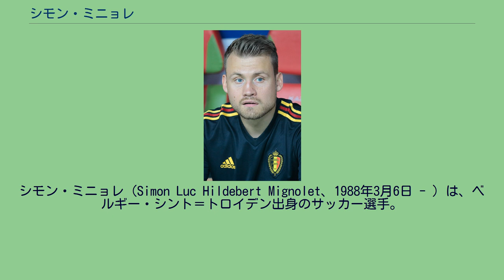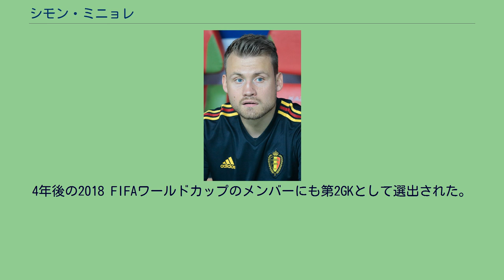シモン・ミニョレ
シモン・ミニョレ（Simon Luc Hildebert Mignolet、1988年3月6日 - ）は、ベルギー・シント＝トロイデン出身のサッカー選手。
ベルギー・ファースト・ディビジョンA・クラブ・ブルッヘ所属。
地元のシント＝トロイデンVVの下部組織で育ち、2005年にプロデビューを飾った。
2009-10シーズンにはベルギー最優秀ゴールキーパー賞を受賞した。
この活躍にPSVアイントホーフェン、FCトゥウェンテ、ウディネーゼなど欧州各国のクラブが興味を示していたが、2010年6月10日にイングランドのサンダーランドAFCへ移籍。
当初はスコットランド代表でも主力を張るクレイグ・ゴードンの控えとして見られていたが、2010年はゴードンの負傷離脱もあって23試合に出場。
2011年はゴードンから完全にポジションを奪い、正守護神を務めた。
2012年は全38試合にフルタイム出場した。
2013年6月26日、リヴァプールFCへ移籍。
当初はホセ・マヌエル・レイナとの熾烈なポジション争いが予想されたが、レイナは7月24日付でSSCナポリにレンタル移籍したため労せずしてポジションを確保した。
2013-14シーズンの開幕戦であるストーク・シティ戦では1点差リードで迎えた試合終盤でPKをとめる活躍を見せ、開幕戦の勝利に貢献した。
2015-16シーズンはチーム最多となるシーズン55試合に出場。
2016-17シーズンからはロリス・カリウスが加入し、監督ユルゲン・クロップはミニョレがファーストキーパーではない事を認めた。
しかし、その後カリウスのミスなどにより再びポジションを勝ち取ると安定したプレーを見せる様になり、再びスタメン出場を続けていたが、2017年12月より再びカリウスにポジションを奪われた。
2018-19シーズンはアリソンが加入し、ほとんど出場機会はなかった。
2019年8月5日、クラブ・ブルッヘへの移籍が決定。
ベルギーU-21代表としては8試合の出場経験はあるが、当時はローガン・バイリーの後塵を拝しており、好成績を残したUEFA U-21欧州選手権2007と北京オリンピックの出場は逃した。
2010年9月1日にA代表に初選出され、2011年3月25日のオーストリア戦（EURO2012予選）でA代表デビューを飾った。
その後は正GKに定着したが、ティボー・クルトワの台頭もあってポジションを奪われ、2014 FIFAワールドカップは第2GKとして参加。
4年後の2018 FIFAワールドカップのメンバーにも第2GKとして選出された。